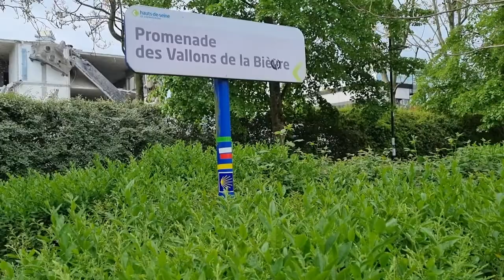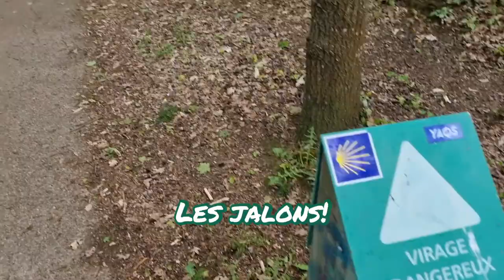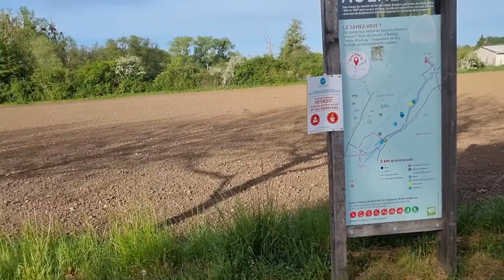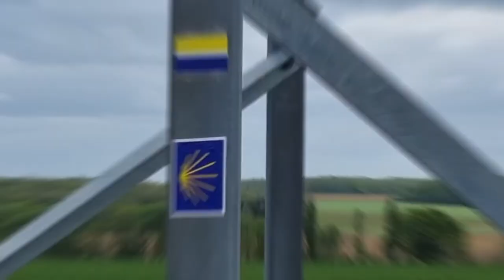En route vers Compostelle, de Paris à Etampes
Chemin de Compostelle via le GR655